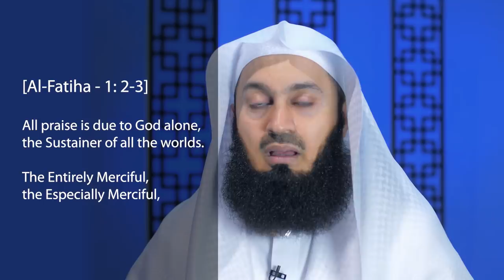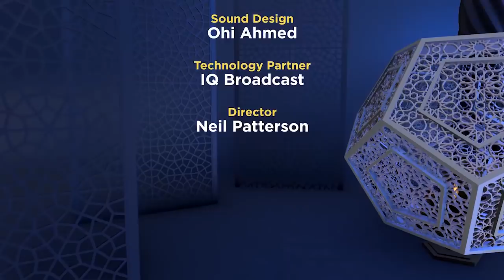The Opening Chapter - Episode 1 - Contentment from Revelation - Mufti Menk